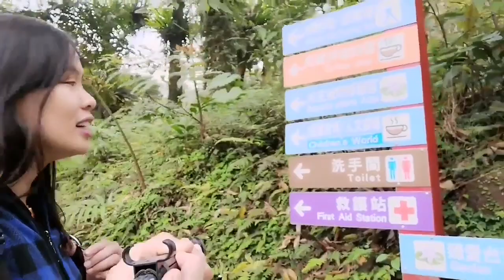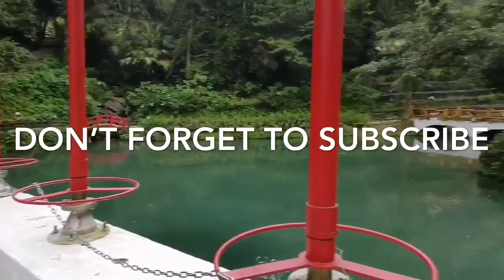WULAI FALLS TAIWAN|Phoebe Vlogs#23